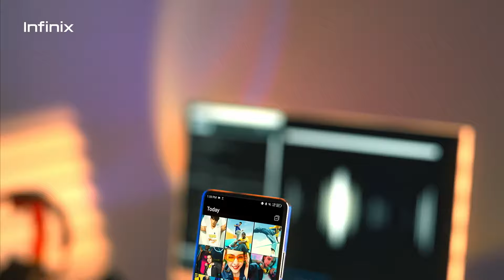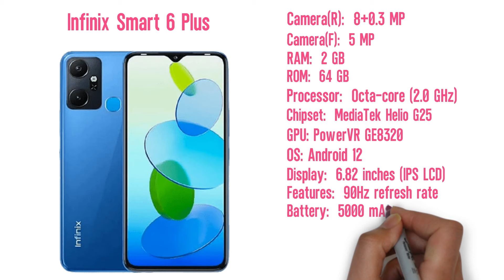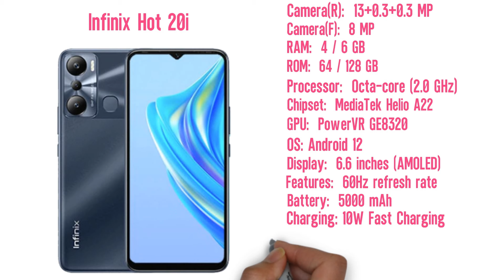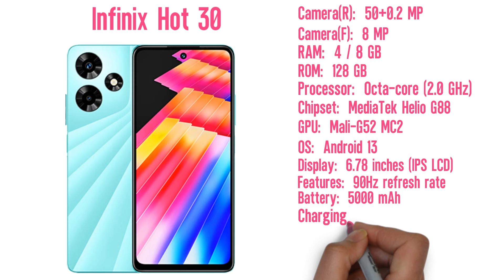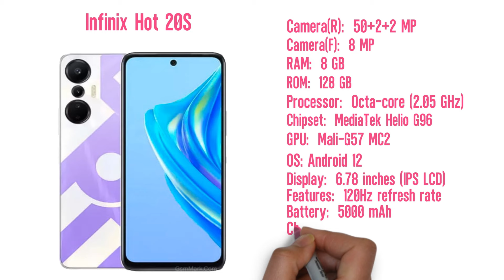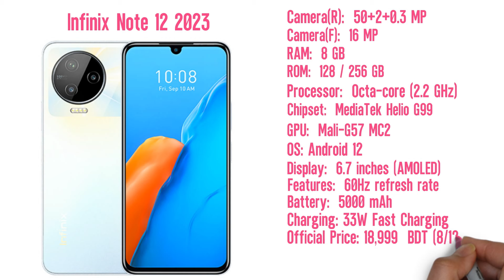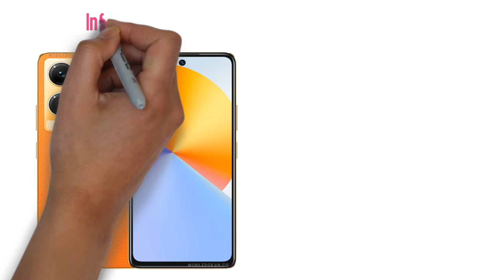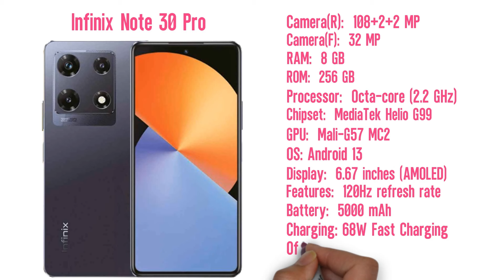Infinix Mobile Price in Bangladesh 2024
tag